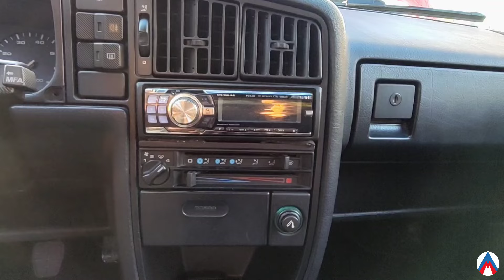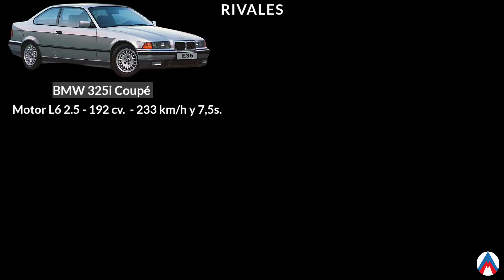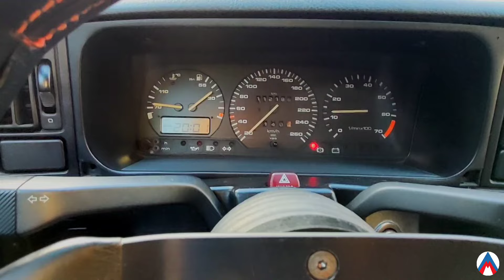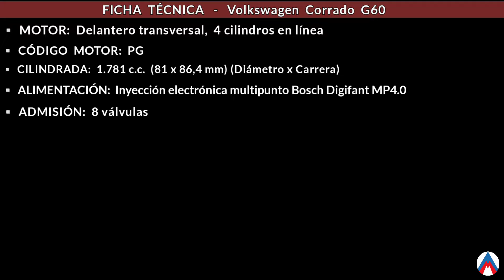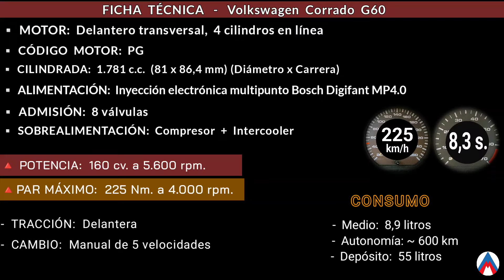Volkswagen Corrado G60: ¿Quién necesita Turbo?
Me encantan los Volkswagen de los 80 y 90 porque creo que representan muy bien el concepto de robustez, diseño 100% alemán y calidad de rodadura tan propios de la marca.

Este Corrado G60 añade a la ecuación un compresor que por un momento nos hace olvidar al eterno Golf GTi, con unas prestaciones de primer nivel... que tendrán que enfrentarse a la de sus rivales: los BMW Serie 3 (E36); Honda Prelude o Fiat Coupé.

✅ RESTAURA EL INTERIOR DE TU COCHE A CONCIENCIA 👇🏼

✔️ Acondicionador general de plásticos ➡️
✔️ Para plásticos muy deteriorados ➡️
✔️ Limpiador concentrado multiuso ➡️
✔️ Limpiador textil de tapicerías ➡️
✔️ Eliminador de olores ➡️

🔶 OTROS PRODUCTOS RECOMENDADOS 👇🏼

▪️ El KIT TOTAL 👉🏽
▪️ Hidratador de plásticos 👉🏽
▪️ Cera rápida 👉🏽
▪️ Abrillantador de neumáticos 👉🏽
▪️ Limpiacristales PRO 👉🏽
▪️ Limpiallantas ALEMÁN 👉🏽